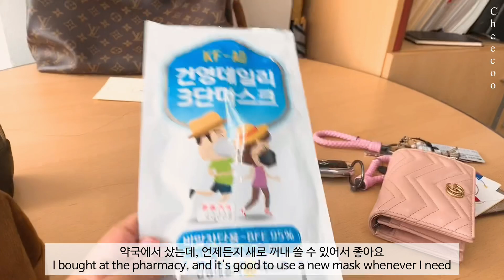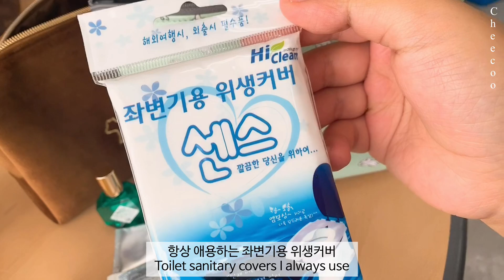[Eng] What's in my bag (어느 소독중독자의 가방 속 탐구생활) | Cheecoo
가방: 루이비통 그레이스풀 베이지 mm (Haul 리뷰 영상 있습니다)
지갑: 구찌 베이비핑크 중지갑 (Haul 리뷰 영상 있습니다)
파우치: 세 개 다 다이소 제품들
소독제: 의약외품 크리넥스 물티슈, 닥터올리 손소독 스프레이
향수: 무스텔라 무스티 오 드 쓰왕 베이비 퍼퓸 향수
약통: 무인양품 약 케이스
화장실용 제품: 크리넥스 마이비데 레이디